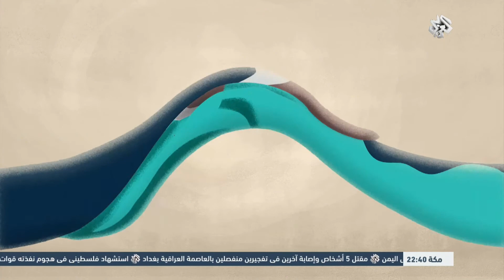جيران العرب | 27‏- 07 -2016 | أحزاب المعارضة التركية وقرارات الحكومة بعد الانقلاب